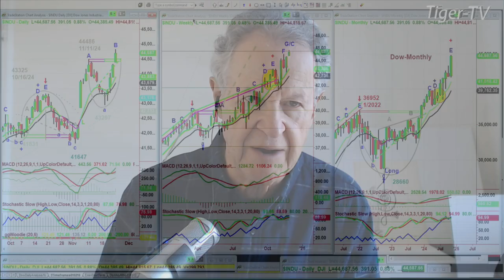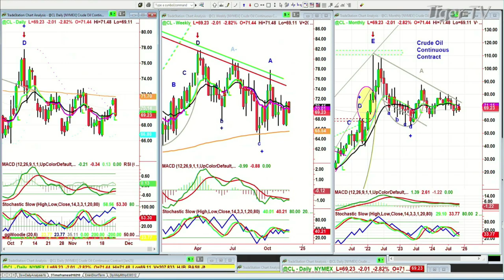November 25th, 11AM ET Market Update on TFNN - 2024